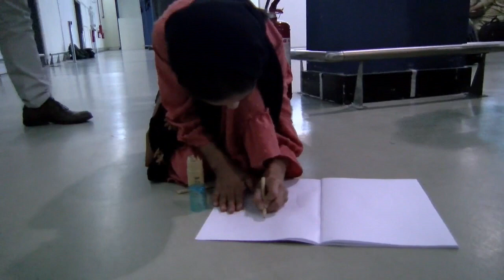Policía italiana atiende a niños afganos que llegaron a Italia en busca de refugio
Los niños afganos jugaron y dibujaron junto a policías italianos.